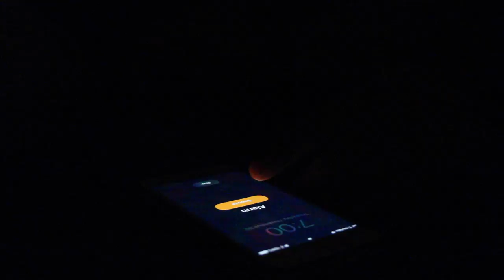my REAL morning routine VLOG STYLE // daniella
Add me on Instagram and Snapchat❣✎™

FAQ:

1) How old are you? 15

2) What editing software do you use? Final cut pro X

3) What camera do you use? Canon rebel t3i